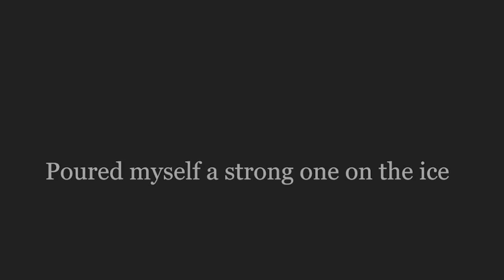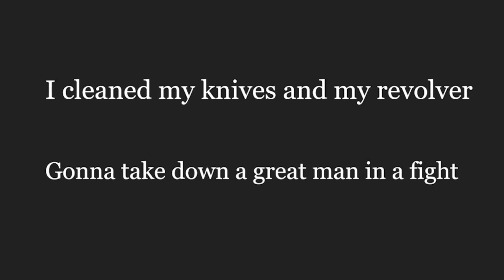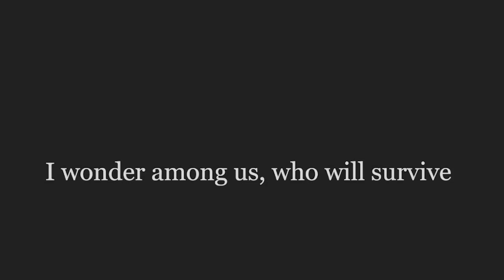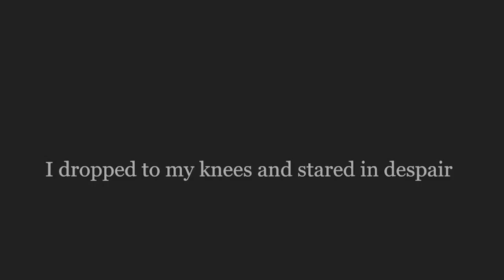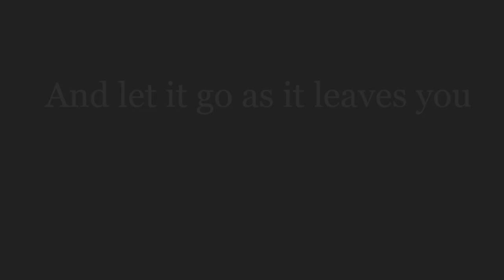Blue by Angelo Gordon - Lyrical Video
Close your eyes, lay back and visualize this song. It should give you some thrills.